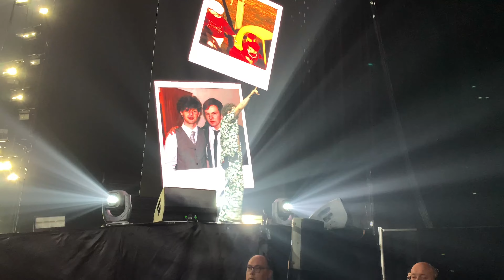I SAW TOM GRENNAN LIVE | TOM GRENNAN CONCERT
0:00 intro
0:15 frankie beetlestone
1:32 gracey
4:01 tom grennan
20:58 outro